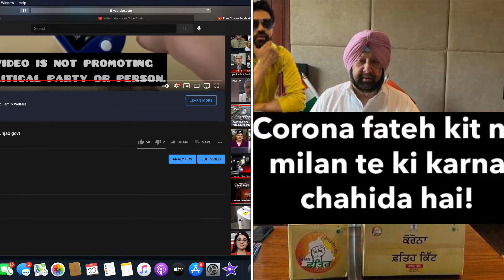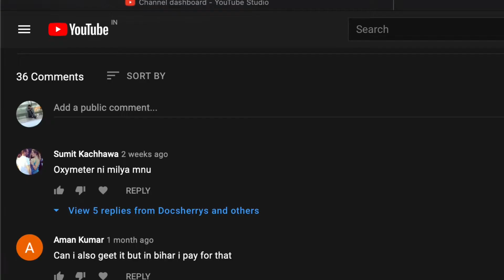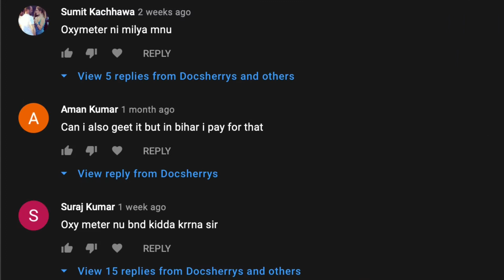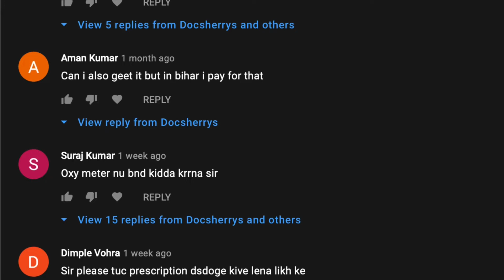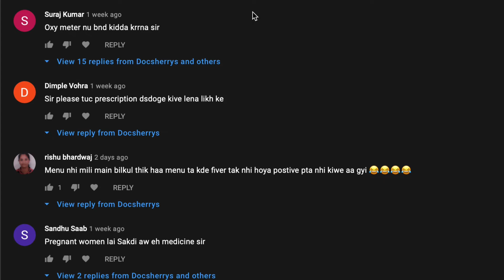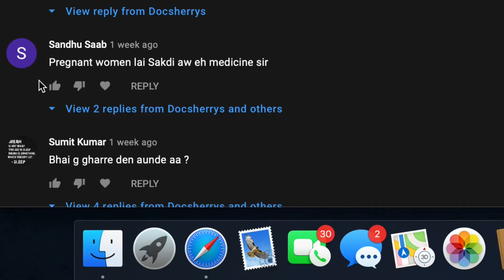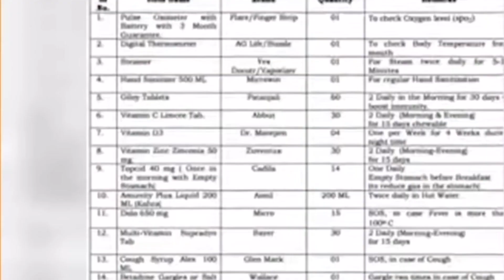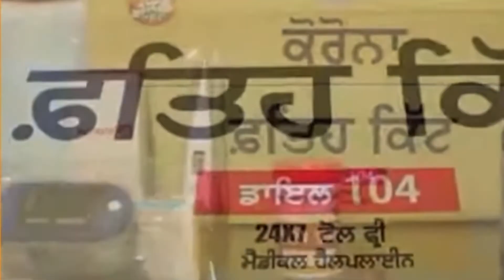Free Corona fateh kit ki sachai | truth of corona fateh kit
Truth behind corona fathe kit
Kon bewkoof bna reha kon sach bol reha.
Answers to your questions.
Medical staff stealing oxymeters from the box.